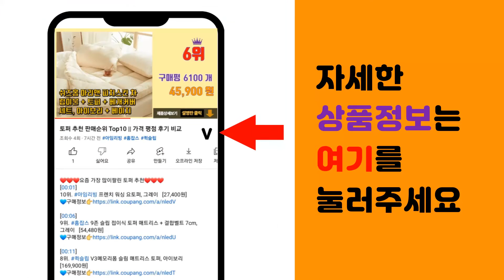포트넘앤메이슨 추천 판매순위 Top10 || 가격 평점 후기 비교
❤️❤️❤️요즘 가장 많이팔린 포트넘앤메이슨 추천❤️❤️❤️

[00:01]
10위. 포트넘 앤 메이슨 베스트셀러 클래식 홍차 컬렉션 13종 루즈리프 티 홍차잎차 각 250g, [29,000원]

[00:06]
9위. 포트넘 앤 메이슨 25티백 모음, 11. 카운티스그레이, Bag X [16,200원]

[00:11]
8위. 포트넘 앤 메이슨 125g 과일 홍차 잎차 모음 신규패키지, 1. 크랜베리홍차 [25,800원]

[00:16]
7위. 포트넘앤메이슨 베스트 15티백 인퓨전 모음, 12.캐모마일 [24,300원]

[00:21]
6위. 포트넘 앤 메이슨 클래식 월드 티 컬렉션 13종 루즈리프티 고급 잎차 각 125g, 11. [39,800원]

[00:26]
5위. 포트넘 앤 메이슨 125g 과일 홍차 잎차 모음 신규패키지, 3. 복숭아홍차 [25,800원]

[00:31]
4위. 햄스테드 잉글리시브렉퍼스트, 2.25g, 20개 [7,270원]

[00:36]
3위. 아마드티 런던 익스피리언스 티 세트, 얼그레이 25g + 브렉퍼스트 20g + 애프터눈 2 [14,300원]

[00:41]
2위. 포트넘앤메이슨 미니 메리 고 라운드 뮤지컬 비스킷 150g [38,600원]

[00:46]
1위. 포트넘 앤 메이슨 베스트셀러 60티백 셀렉션 홍차 티백 선물세트 4종 (페이머스/과일홍차/ [36,500원]